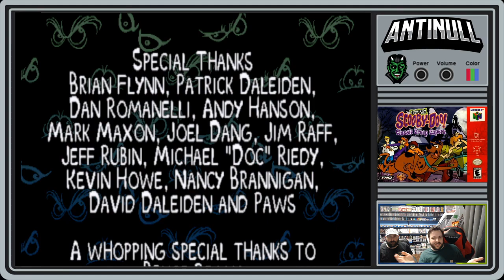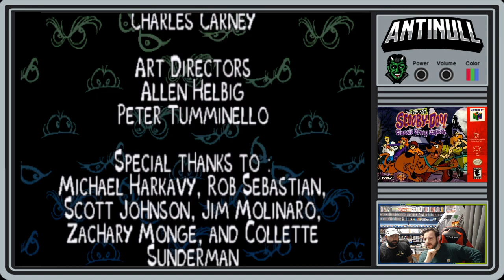Scooby-Doo Classic Creep Capers - Part 5 Ending and Credits (N64)